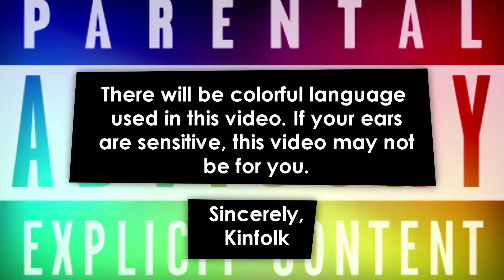This crazy person done did a HIT & RUN 🤬